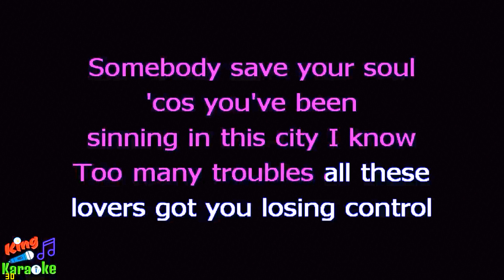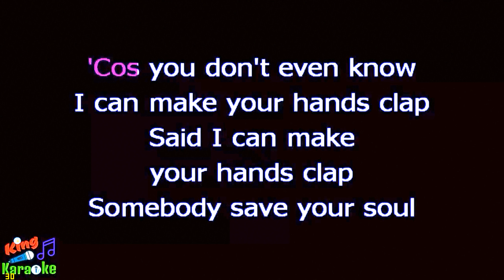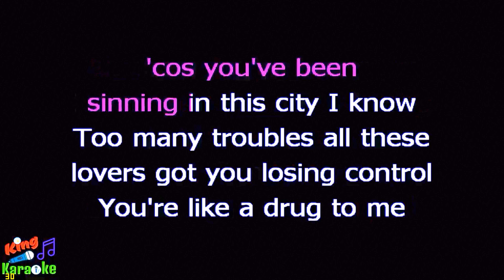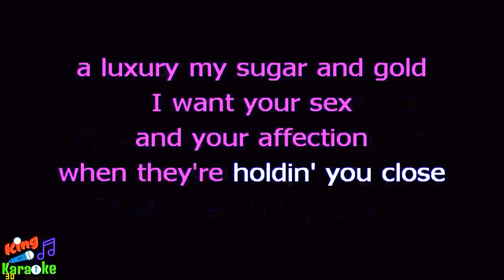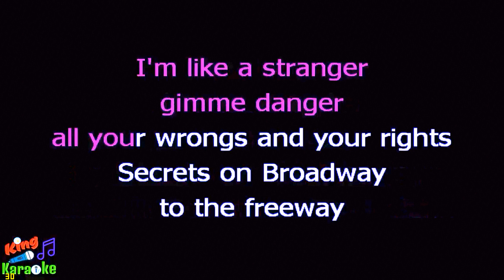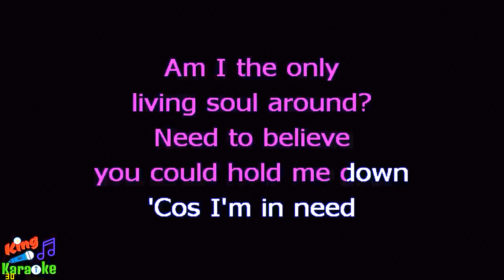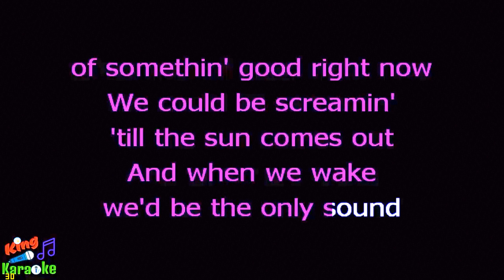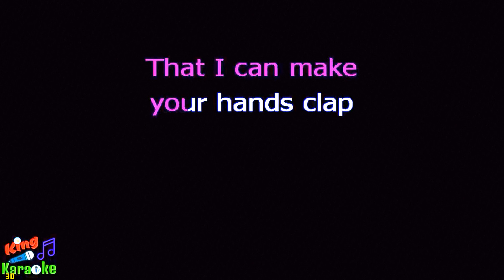Fitz And The Tantrums - HandClap cover